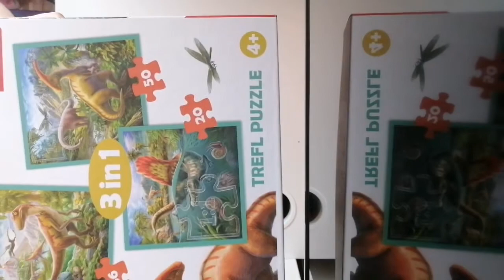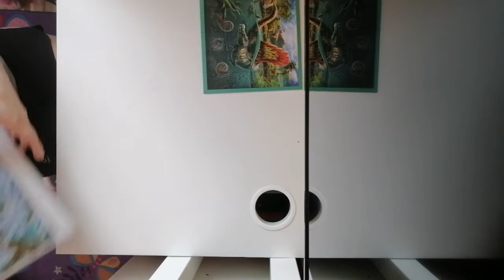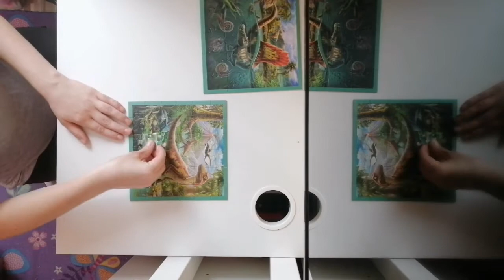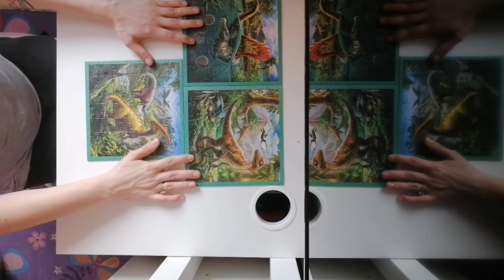Układamy Puzzle Dinozaury 3w1